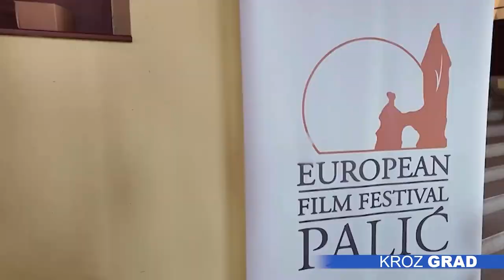Festival evropskog filma Palić ulazi u završnicu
Pretposlednjeg festivalskog dana na Letnjoj pozornici će u okviru glavnog takmičarskog programa u 21 čas biti prikazano ostvarenje “78 dana” rediteljke Emilije Gašić, a od 23 časa film “Devojka sa iglom” Magnusa fon Horna. Festival evropskog filma Palić traje još sutra, kada će biti poznato i ko je osvojio „Zlatni toranj“ za najbolji film.

Publika je sinoć na Letnjoj pozornici gledala film „Andreina ljubav“. Glavna junakinja, petnaestogodišnja devojčica, očajnički želi da povrati ljubav svog oca, koji je nestao iz njenog života nakon što se pre nekoliko godina razveo od njene majke. Andrea pamti oca kao čoveka punog ljubavi i nežnosti i ne može da razume zašto on sada ne želi da vidi svoju decu. Andrea će uraditi šta god je potrebno da povrati očevu ljubav.

„Bio sam motivisan da napravim ovaj film, obično u filmovima mlade ljude prikazujemo kao ljude sa raznim simptomima, nasilne, da se drogiraju, bez dodirnih tačaka sa stvarnošću, svađaju se i mrze roditelje. Smatram da pravi mladi ljudi nisu takvi“ – pojašnjava reditelj filma, Manuel Martin Kuenka.

U selekciji “Eko Doks” u Art Bioskopu “Lifka” prikazan je film “Planeta Šljivova” Vladimira Perovića. Ljudi iz sela Šljivova kao da žive na nekoj drugoj planeti - istinskoj bajci, u raju koji i sami stvaraju. Ipak, čini se da ni oni ne mogu da budu spokojni, jer tu je Rio Tinto.

„Njihovo selo se nalazi na samo pet kilometara od planiranog rudnika litijuma, a i ceo taj kraj od Valjeva, pa i još puno južnije od njih je područje na kom će se vršiti iskopavanje. I oni nisu divljaci, oni su svesni vrlo da se savremena civilizacija zasniva na rudarenju, na vađenju materijala koji su neophodni, nisu ni ludi, znaju da postoje Bor i Majdanpek, ali ih je veliki strah od toga šta će biti ako se bude ubrizgavala ogromna količina sumporne kiseline u zemlju“ – navodi Predrag Bambić, producent filma „Planeta šljivova“.

Juče je na programu bio i film subotičkog reditelja Zoltana Šifliša - „Smrt golmana“ koji je deo selekcije “Novi mađarski film”. Ovaj dokumentarac bavi se životom Geze Šifliša, koji je rođen 1907. godine u Subotici, u Austrougarskoj monarhiji. Između 1927. i 1928. branio je u ekipi subotičkog FK SAND, nakon čega prelazi u budimpeštanski FK Ferencvaroš. Kao Fradijev golman, bio je član tima koji je na turneji po Južnoj Americi 1929. godine pobedio tadašnjeg svetskog šampiona, ekipu Urugvaja.

U selekciji “Mladi duh Evrope” publika je gledala još jedan film koji potpisuju Subotičani, „Porodični portret“ Lee Vidaković, kao i “Još jedan dan” Radivoja Bukvića sa Mirom Banjac u glavnoj ulozi.

U selekciji „Paralele i sudari”, u bioskopu Abazija će na repertoaru biti filmovi „Osam prizora na jezeru Biva“ Marka Rata, “Osmeh sudbine” Andžeja Jakimovskog, i “Panoptikon” Džordža Siharulidzea.